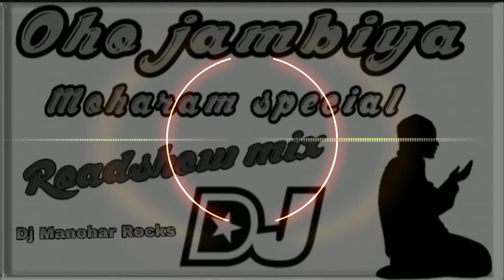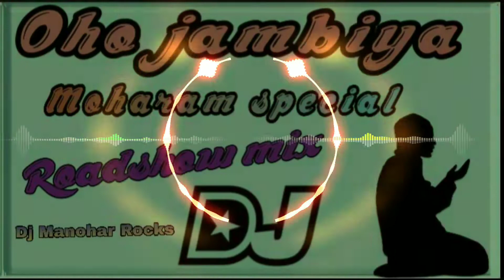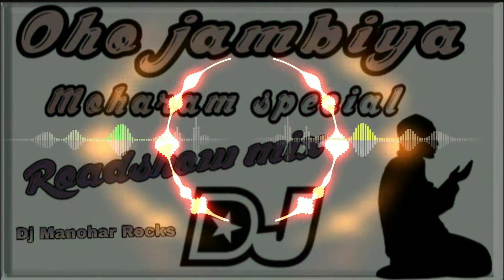moharam Oho jambiya dj song remix Moharam special mix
DO FOLLOW DJ LOVER'S ❣️
.All type of songs remixes
. Hd roadshow mix